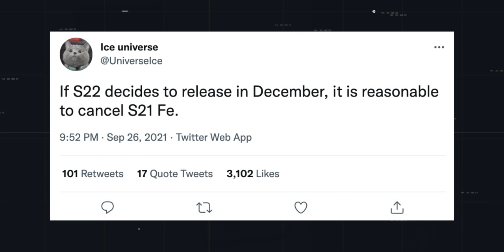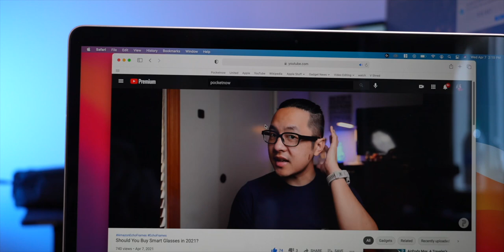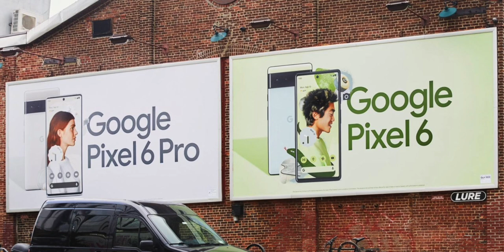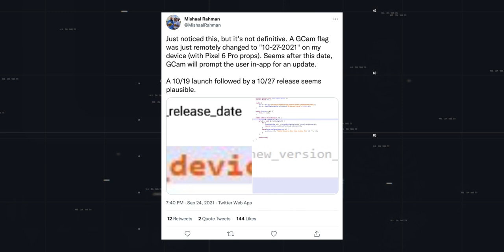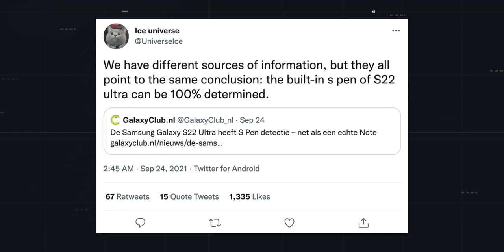Galaxy Note 22 Ultra REVEALED, Pixel 6 Dates Confirmed? & more!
(Winners must be legal US residents)

On Pocketnow Daily, it looks like Samsung might end up cancelling the Galaxy S21 FE for valid reasons. Ming Chi Kuo’s latest report gives us some updates on upcoming MacBooks. Google might host two different events in October with the Pixel happening late in the month. Finally, a ton of leaks show some major changes coming to the Galaxy S22 Series.

Stories:
0:00 - Intro
0:44 - Galaxy S21 FE Might Get Cancelled
Samsung has reportedly given up on Galaxy S21 FE
2:11 - Ming Chi Kuo updates on upcoming Macs
MacBook shipments won’t be so hot in the first half of 2022
3:36 - Google Events for October?
Google’s next event is on October 5th, but Pixel 6 still not expected
5:10 - Galaxy Note 22 Ultra coming with S22 Series
Samsung Galaxy S22 Ultra to come with a built-in S Pen
Samsung Galaxy S22 Ultra, S22+, and S22 renders are here: Ultra to come with a S Pen?
Report: Samsung considering naming scheme changes for S22 lineup

Today’s Deals:
- Galaxy Z Fold 3